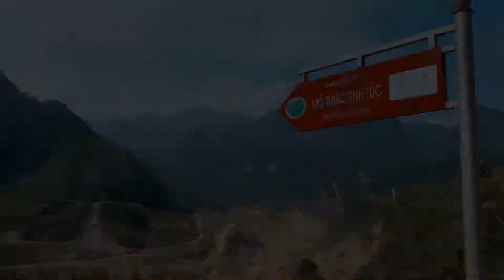| 20 / 02 / 2021 | The Trip Of Youth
* Chọn " 1080p " để xem video chất lượng rõ nét nhất !!

✅ A film by Dương Trung Hậu
Soun